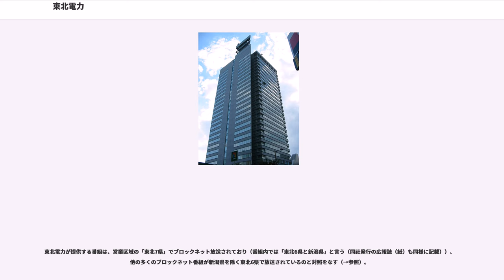東北電力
東北電力株式会社（とうほくでんりょく、）は、東北地方6県（青森県、岩手県、宮城県、秋田県、山形県、福島県）と、新潟県を主な営業区域とする電力会社。本店所在地は宮城県仙台市。

東北6県と新潟県（以下、便宜上「東北7県」と記す）を事業地域とする電力会社である。

電源周波数は50Hzであるが、新潟県の佐渡市全域、糸魚川市と妙高市の一部の計3地域では、60Hzで供給している。このうち佐渡市は、市内にある同社の発電所（火力（内燃力発電）・水力）からの独自供給にて、また糸魚川市と妙高市の“60Hz地域”では、北陸電力や中部電力から電力融通を受けて管轄している。また新潟県湯沢町の一部は、東京電力から50Hzの電力融通を受けて管轄している。

東京電力、関西電力、中部電力に次いで売上高が大きく、また、東京都より北に本社を置く企業の中では最大の企業である。そのため、「東北7県」の企業が加盟する東北経済連合会ではリーダーシップを執っている。同社の影響力によりつくられる「東北7県」という枠組みについては、「東北地方#定義域と名称」を参照。

略称は「東北電」であるが、事業地域内では「電力」あるいは「電力さん」と略されることがしばしばである。東電のテプコ（TEPCO）、関電のケプコ（KEPCO）、中電がかつて利用していたセプコ（CEPCO）、また北海道電力がかつて利用していたヘプコ（HEPCO）のように、東北エプコ（TOHOKU-EPCO）（ごくまれにトエプコ（TOEPCO）、またはエネプコ（ENEPCO（EASTERN NORTH：東北＋EPCO））の場合も）と略されることもあるが一般的ではない。

電気事業連合会加盟の他社がCIを次々と導入するなか、現時点では従来のロゴタイプ（アルファベットの「T」と「D」（"T"ohoku "D"enryoku）を丸型に合わせたもの）・社名の字体を今も唯一使用している（ただし社用車の社名の字体は変更）。東北電力の「電」の字は「雨冠」の4本の点が2本の縦棒となっている。

コーポレートスローガンは「より、そう、ちから」。（2015年10月に制定された）

東北電力と東京電力は、互いに多くの電力融通を行っている。これは東北電力管内では冬の電力需要が多く、夏の電力需要に対しては若干の供給の余裕があるという事情がある。夏季は多くの電力を東京電力に融通し、多額の売電収入を得ている。一方、厳冬期は、かつて東北電力管内にある東京電力の火力発電所から電力の融通を受けていたが、1990年代中頃から大幅に発電能力が引き揚げられ、現在の受電量はさほど大きくない。東北電力と東京電力が、共に50Hzである一方、東京電力に隣接するもう一方の中部電力は60Hzであり、変換所を経由しなければならないことから、東北電力からの供給に比べて融通しにくい。

東京電力の原子力発電施設は全て、東北電力管内にある（新潟県柏崎刈羽や福島県浜通り、青森県東通村。ただし福島第一・第二原発は東日本大震災で被災して廃炉予定。柏崎刈羽原発は停止中、東通原発の東電分は建設準備中）。このため、これらの地域で原子力の広報番組は東京・東北の両社のスポンサーで行われた歴史があり、両社は密接な関係にあった。

2015年10月1日、東京ガスとの折半出資によって大口需要者を対象とする電力販売を行う新会社であるシナジアパワーを東京都台東区に設立した。新会社は当面北関東を軸に営業を展開し、翌16年4月1日には電力供給を開始した。また同日付で首都圏における一般家庭向けの電力販売に参入。東北電は東北出身者などに広く契約をアピールしたいとしている。

子会社である東北天然ガス株式会社が、新潟市〜仙台市間 (260km) のパイプラインを保有している。新潟東港にはLNGを取り扱う事が出来る施設があり、仙台港にLNG施設を新設するよりも安上がりであるという事情が背景にある。仙台市と隣接地域で都市ガス事業を行っている仙台市ガス局は、このパイプラインを通じて供給を受けている。また、山形市・福島市・郡山市への都市ガス供給目的で、既存のパイプラインから分岐させる形で支線が建設された。

合計 230箇所、1,817万5,450kW（2016年3月31日時点）

208箇所、約243万kW

12箇所（計画中1箇所）、1,168万1,150k...